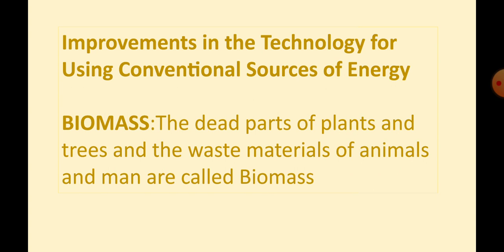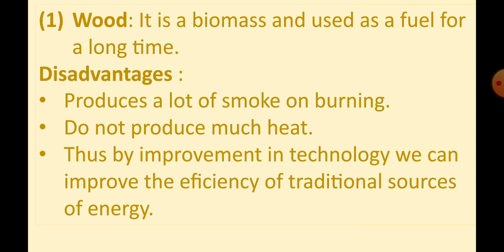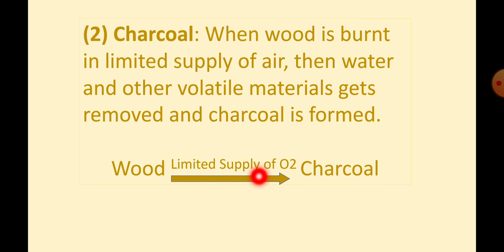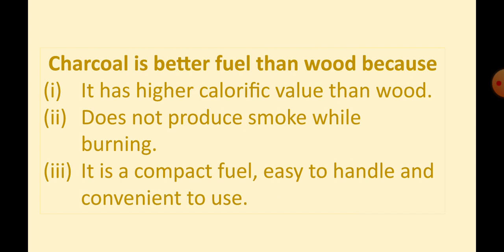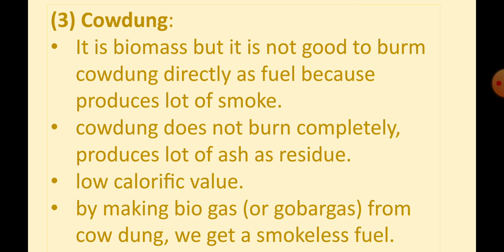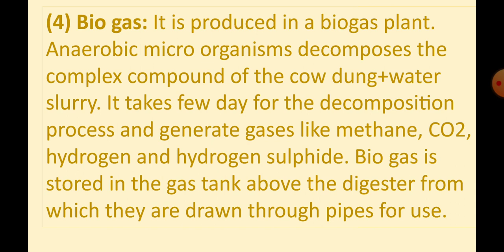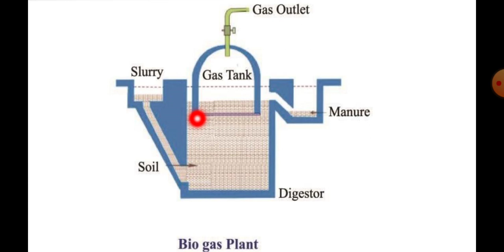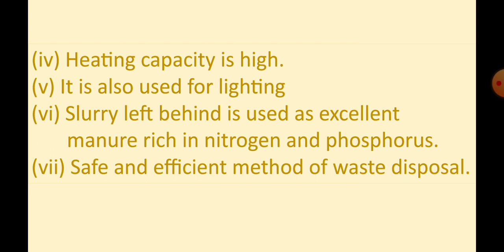Biomass: wood, charcoal, cow dung, and biogas or gobar gas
Study Centre is founded by Devrishi Bhardwaj.
Biomass is organic, meaning it is made of material that comes from living organisms, such as plants and animals.

This channel is started after getting inspiration from Sandeep Maheswari, Dr. Vivek Bindra, Study IQ, Prashant Dhawan, Mahipal singh Rathore, Green Board and osho.

Is Gobar Gas a biomass energy source?,
Why is cow dung used in the generation of biogas Class 12?,
How much biogas can be produced from 1kg cow dung?,
How is biogas converted into cow dung?,
bio gas plant model,
disadvantages of biogas,
10 uses of biogas,
biogas vs natural gas,
properties of biogas,
biogas plant diagram,
process of biogas production,
Study Centre,
Devrishi Bhardwaj